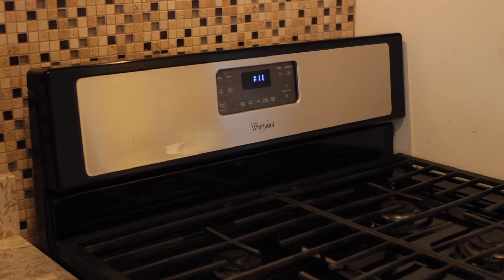Water Front Co-operative For Sale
Welcome to 3255 Randall Avenue. A beautiful cooperative building with the most amazing water front views. 3255 Randall Avenue apartment #1 is the perfect starter home for anyone. This unit features many new updates as well as a magnificent partial water view. This unit features a large living room and dining room which is ideal for entertaining space. The kitchen is a galley kitchen and features brand new stainless steel appliances, newly installed laminate countertop, glass mosaic tile backsplash and finally hard-wood cabinets. Moving on throughout the rest of the apartment you have the full bathroom, which features a double sliding glass door for the shower. Lastly we have the bedroom which is generously sized and features brand new white-oak flooring. We are also conveniently located for commuters going to Manhatten. Its a 10 minute walk to the Bx40 bus route, then a 15 minute bus ride to the 6 train and within 37 minutes you'll find yourself in the heart of Grand Central Terminal.